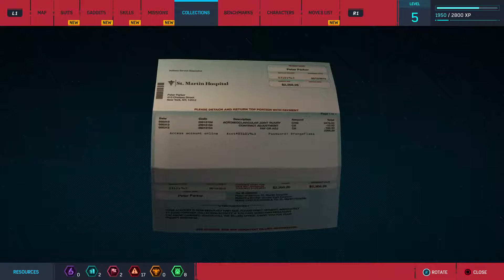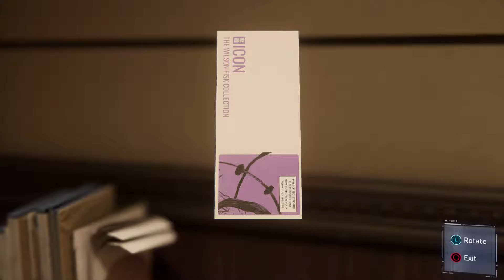Marvel's Spider-Man Walkthrough Gameplay Episode 3 - Mary Jane (PS4 Pro)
Welcome To Marvel's Spider-Man Walkthrough Gameplay Episode 3 - Campaign Mode, There will be Full Story Walkthrough Gameplay, All Cut Scenes, and Character will be Available Playing on Ps4 pro.

Marvel's Spider-Man is an action-adventure game based on the Marvel Comics superhero Spider-Man, developed by Insomniac Games and published by Sony Interactive Entertainment for PlayStation 4 Exclusively.

Spider-Man game set in an open world modern-day New York City and played from a third-person perspective. It features combat systems such as an aerial combat, spider sense and reflexes, and finishing moves. Spider-Man can push attacking enemies off of buildings, though Spider-Man will not let them fall, webbing them to the side of the building. The player will be able to use Spider-Man's abilities such as web-slinging and wall-crawling as well other gameplay elements, one of which will be the ability to traverse using parkour, and the crafting and use of gadgets and alternative suits with special powers. Environmental combat, quick time events, and stealth will also be featured in the game. Peter Parker outside of his Spider-Man suit will be playable in parts of the game and Mary Jane Watson will be playable in "key moments" of the game.

Peter Parker is 23 years old and interning at a laboratory while about to graduate from college. Parker has been Spider-Man for eight years and has settled into his role as protector of New York City. Early in the story, Spider-Man defeats Wilson Fisk, a philanthropist who runs a criminal empire under his alter ego The Kingpin. Afterward, a new gang emerges known as the Inner Demons who are taking over Fisk's territory. Spider-Man arrives at a construction site owned by Kingpin and must defend Kingpin's men who are under attack by the Inner Demons. While fending off the Inner Demons from the construction site, Peter learns that Martin Li, one of New York's most prominent philanthropists, leads the Inner Demons under his alter-ego Mister Negative. Martin also runs the F.E.A.S.T. shelters located across the city, which complicates things for Peter's personal life as his Aunt May works at F.E.A.S.T.